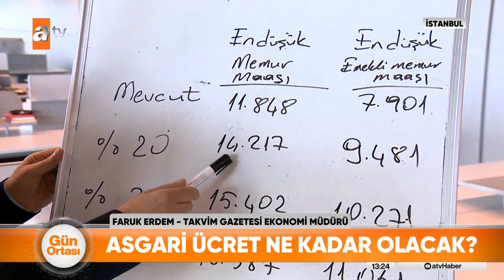Asgari ücret ne kadar olacak? - atv Haber 14 Nisan 2023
Asgari ücrete ara zam yapılacak. Cumhurbaşkanı Erdoğan bizzat duyurmuştu bunu. Peki oran ne olacak? İşte bu soruda, son 6 ayın enflasyon rakamları belirleyici olacak. Oranlarla birlikte, ortaya çıkan rakam da aşağı yukarı belli olmaya başladı. Emekli ve memur maaşlarına yapılacak zamda da aynı durum söz konusu. Peki, mevcut tabloya bakınca beklenen ne? İşte cevabı.